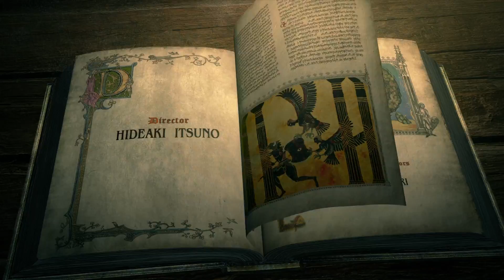Dragon's Dogma - Unexpected final boss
Of all the people to run into...